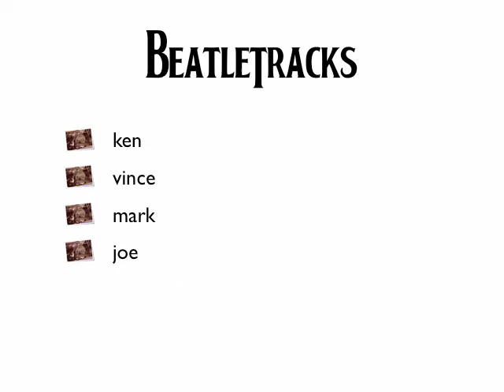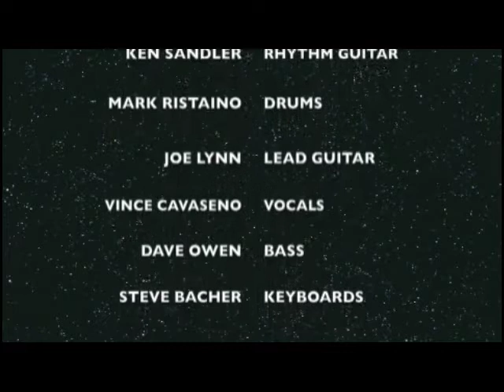BeatleTracks Band 2012 - Promo Movie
Promotion video for BeatleTracks 2012